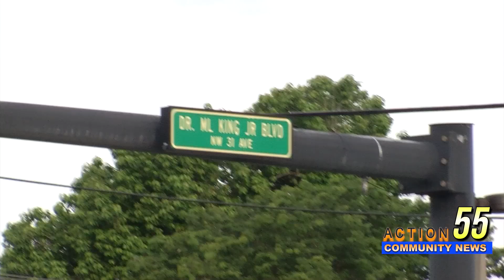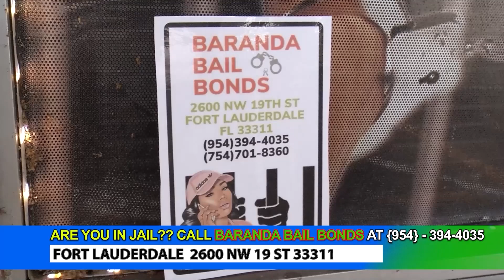Update Child kidnapper on the run! after jacking a Mothers car with a 3 year old inside!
Here is a small update to the Child kidnapping story that happened on June 17 this past Saturday morning.

A mother was leaving the Ihop on Nw 31 and Oakland park when a white male named  Phillip J. Pepe, Jr. stole the Nissan with a 3 year old child inside.
Soon after Pepe abandoned the car and child art a gas station in Lauderhill on Nw 19st and State Rd 7.

SVU detectives have identified the suspect as Phillip J. Pepe Jr., 33, who was last seen wearing a white T-shirt and blue shorts. He has a tattoo on his right arm and an abrasion under his left eye.

Anyone with info on Pepe's whereabouts is asked to contact BSO Special Victims Unit Detective Michael Sgro at Or Broward crime stoppers! 954-493-TIPS (8477)